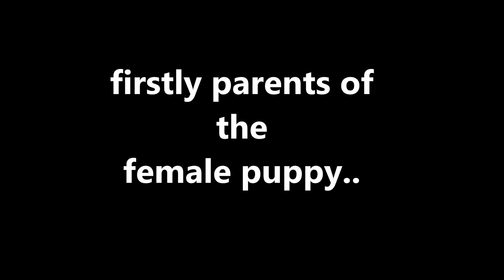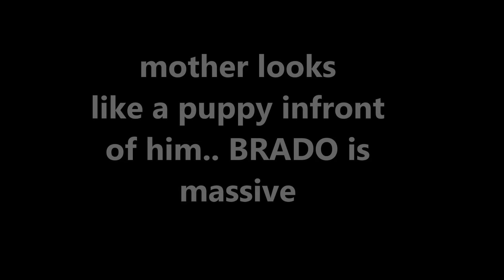first customer from Maharashtra